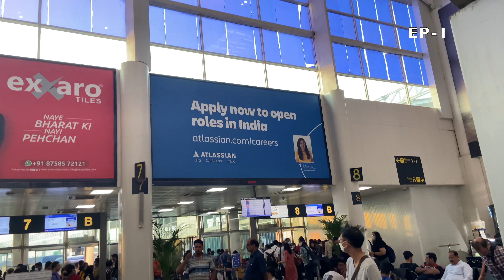KASHMIR TRIP BEGINS | *GULMARG* | EP-1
FIRST video of the Kashmir trip, includes journey from me and my family travelling all the way to Srinagar and then to Gulmarg

Hope you enjoy watching it too!

Lets Chat!!
3. Twitter - @salonee1996